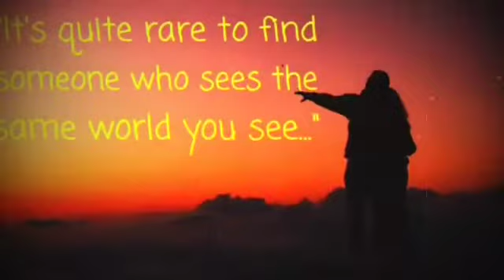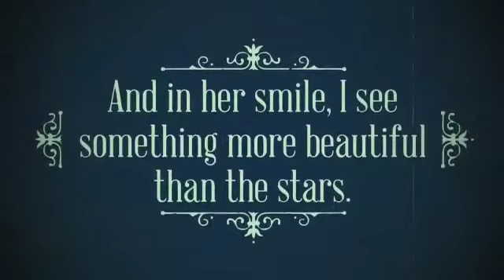NOW and FOREVER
ISANG BABAENG MAPAGMAHAL,MASAYAHIN PERO SA BAWAT NGITI NA YAN MAY LUNGKOT NA NAKAKUBLI.